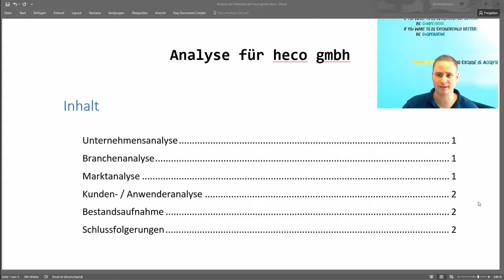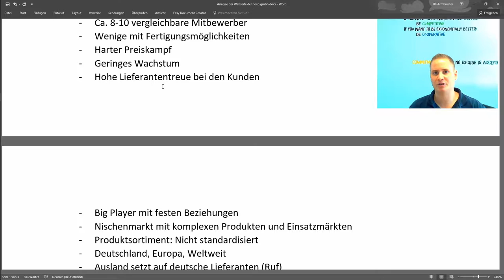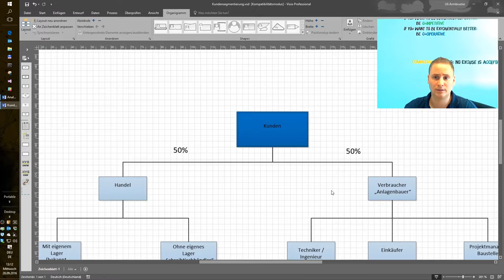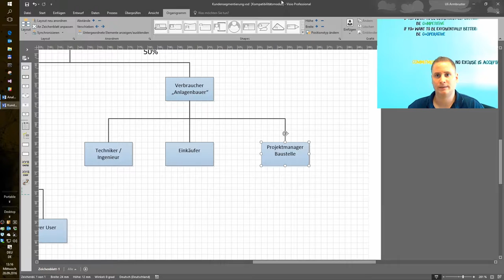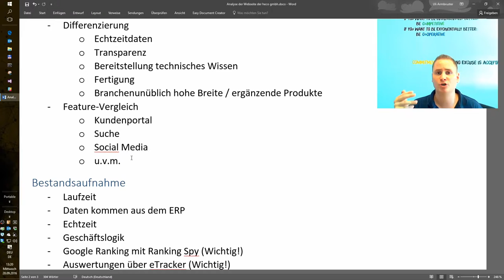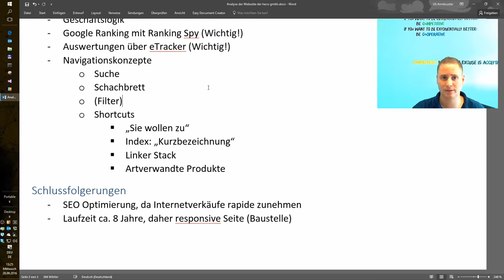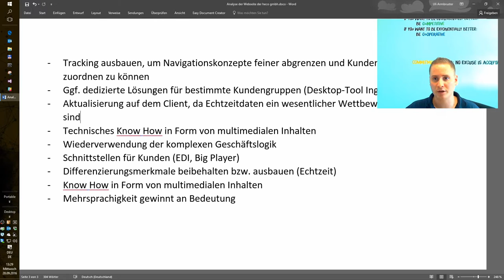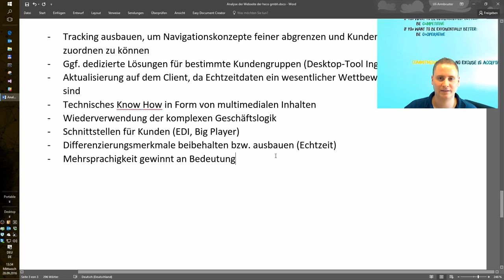Wie sich die Entwicklung deutlich beschleunigen und bessere Ergebnisse erzielen lassen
► Inhalt: Für unseren größten Kunden die heco gmbh haben wir eine Business Analyse durchgeführt, um vor der anstehenden Neuentwicklung die richtige Entscheidungen treffen zu können. Wie wichtig die Informationen über Markt, Mitbewerber, Anwender und Kunden sind und welche Schlussfolgerungen sich daraus ziehen lassen, zeige ich in diesem Video. Aus unserer Sicht lässt sich die Zeit, die hierfür investiert wird, im Laufe der Entwicklung schnell wieder reinholen. Und was noch wichtiger ist: Der Kunde kriegt das, was er auch tatsächlich braucht.

► Zu meiner privaten Seite (inkl. aller Kontaktdaten)